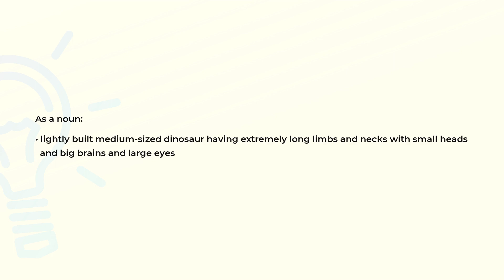What is the meaning of the word ORNITHOMIMID?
Definition and spelling of the word ORNITHOMIMID.

(00:00) Intro
(00:08) As a noun
(00:21) Spelling

As a noun (00:08):
• lightly built medium-sized dinosaur having extremely long limbs and necks with small heads
  and big brains and large eyes